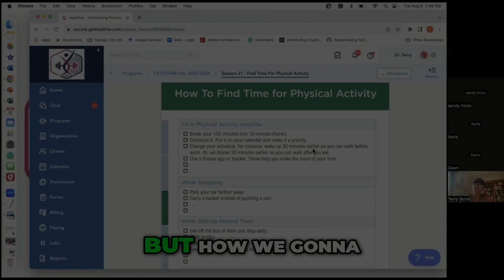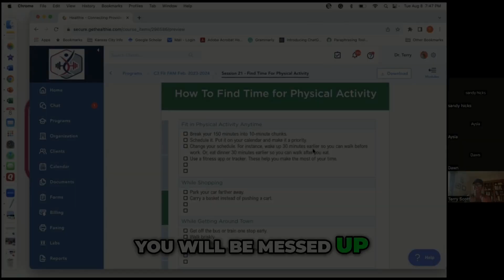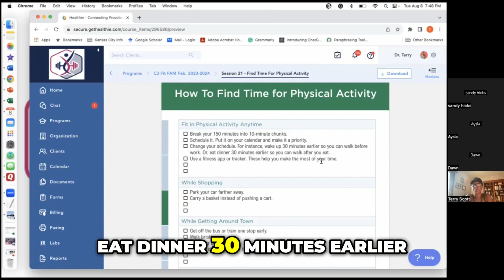Level Up Your LIFE: Make Your Health A Priority Today! 💪✨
We must make health our top priority! Discover with Dr. Terry Ann how daily exercise, mental growth, and spiritual connection can enhance your life and well-being. Let’s break the cycle of neglect and embrace a healthier, happier future together!